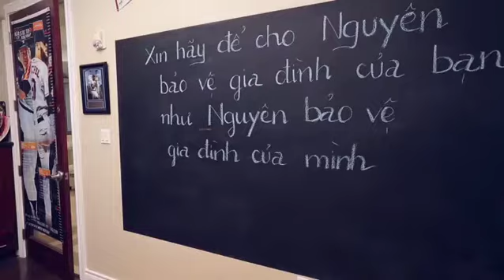Winning Tax Services